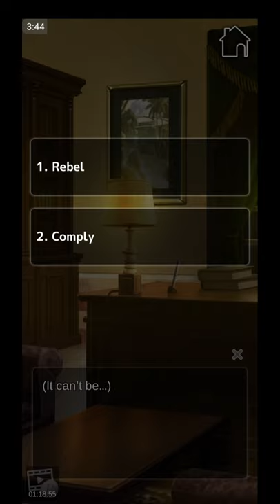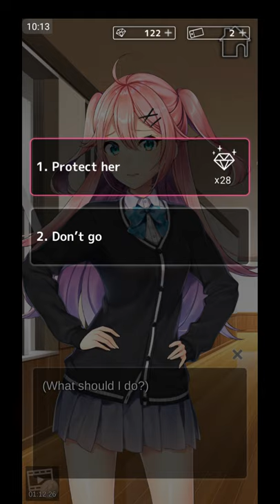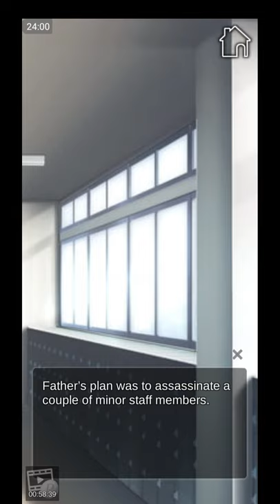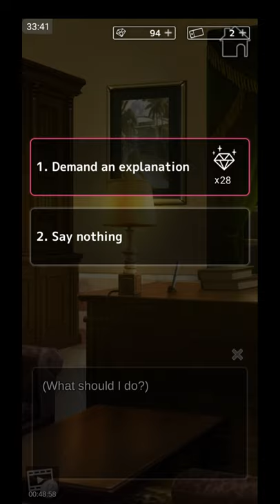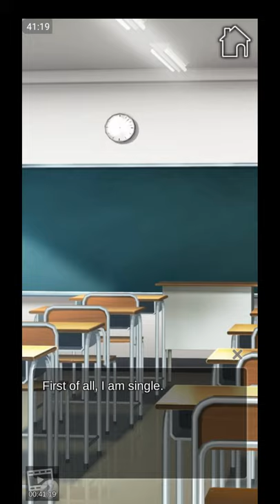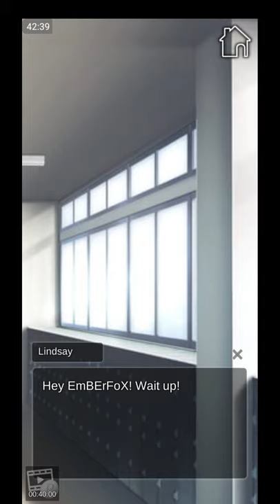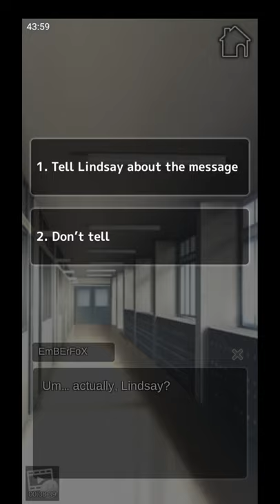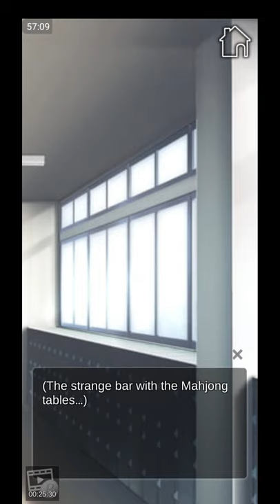Lindsay confesses, Gen(ocide) is heartbroken, Ray is in trouble.. - My Mafia Girlfriend (Part 6)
It's a rough episode everyone. So buckle up...